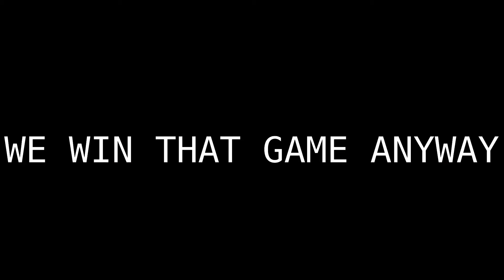I Played Valorant But Suck At It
Valorant is an interesting game, so do you, my viewers. Thanks

"Valorant, one of the biggest PC role-playing games of 2020 and it's totally free! Currently almost 10 million users have joined VAL over the last six months, and it's one of the most impressive games in its class with detailed models, environments and smooth 60 frames per second animations! All the guns in the game can be customized with unique skin that not effects your strategic buffs and abilities! The Agents have some ridiculous skills of their own and figuring out the perfect party and strategy to overtake them's a lot of fun! Currently with over 300,000 reviews, VAL has almost a perfect score on the Internet! The community is growing fast and the highly anticipated new faction feature is now live, you might even find my squad out there in the game! It's easier to start now than ever with rates program for new players you get no new daily login reward for the first 90 days that you play in the game! So what are you waiting for? Good luck and I'll see you there!"